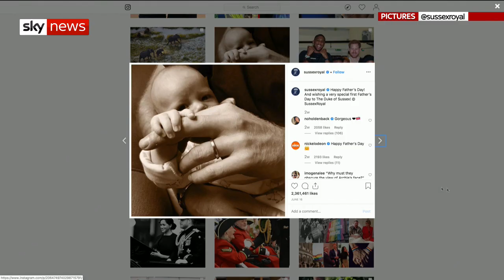Harry and Meghan face backlash over private christening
The Duke and Duchess of Sussex's son Archie is to be christened at a private ceremony in St George's Chapel at Windsor Castle.

There will be no media access, which has led to accusations from some that the couple are freezing the public out of the life of the Queen's great-grandchild.

and download our apps